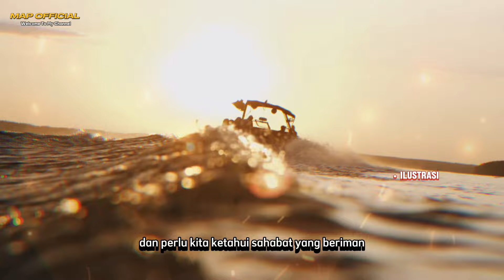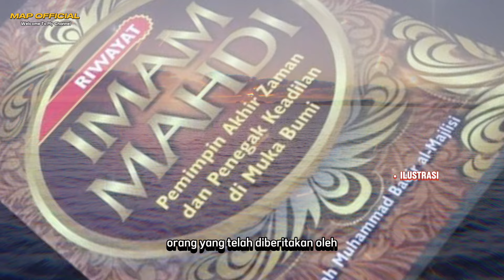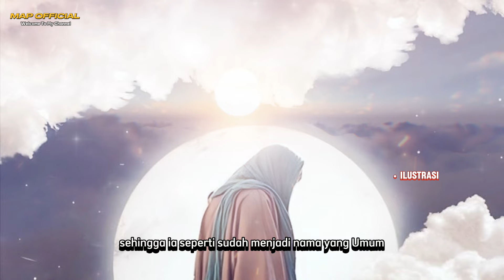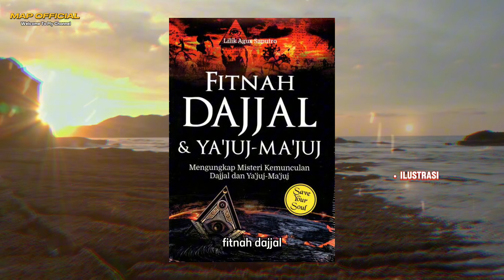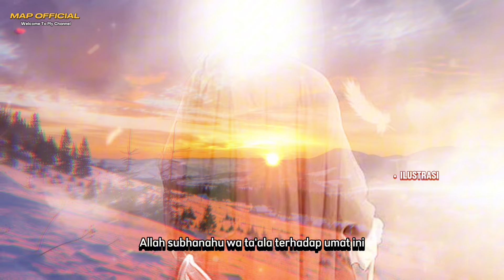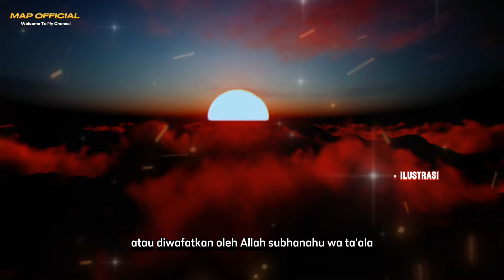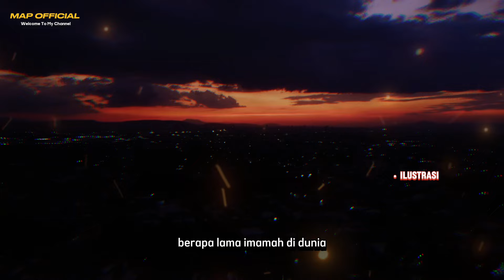Jadi Sosok Yang Perangi Dajjal Di Akhir Zaman Berpa lama Imam Mahdi Di dunia ‼️Simak🔥🔥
IMAM Mahdi adalah sosok yang akan menjadi pemimpin umat Islam dan memerangi Dajjal. Kemunculannya merupakan salah satu tanda datangnya hari kiamat. Lalu berapa lama Imam Mahdi ada di dunia?
Dinukil dari Alamat Al-Qiyamah Al-Kubra karya Syaikh Mutawalli Sya’rawi yang diterjemahkan Masturi Irham dan Moh. Asmuitaman, Imam Mahdi adalah orang yang telah diberitakan Rasulullah SAW. Ia akan datang pada akhir zaman untuk mendukung agama yang benar, menampakkan keadilan, dan menjadi penguasa kerajaan-kerajaan Islam. Hal ini sebagaimana dijelaskan dalam hadits yang diriwayatkan Abu Said RA. Rasulullah SAW bersabda,

Assalamu Alaikum wr wb Sahabat yang beriman dimanapun berada chanel Muhtar Aditya Pratama Official menyajikan informasi seputar motivasi islam, kehidupan Islam dan  kisah Muslim.Video disini hanyalah sebagai referensi berbagai riset dan pengumpulan data, foto dan video dari berbagai sumber yang dikemas dalam bentuk entertainment. Kebenaran hanya milik Allah SWT.

BERSAMA KITA BERBAGI INFORMASI BERMANFAAT SEPUTAR SEJARAH-SEJARAH ISLAM